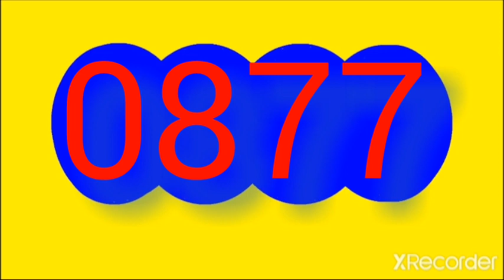Resultado deel dorado tarde de HOY miercoles 18 de enero del 2023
RESULTADOS SORTEOS DE LOTERIAS Y CHANCES DEL miercoles 18 de enero DEL 2023